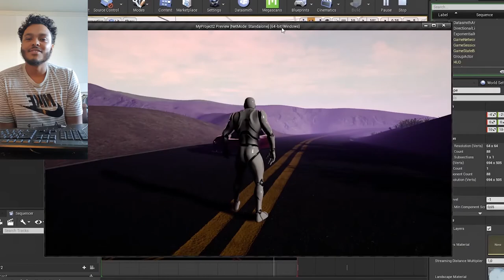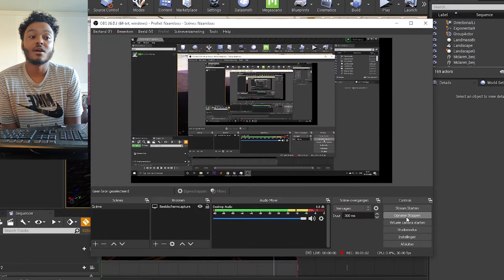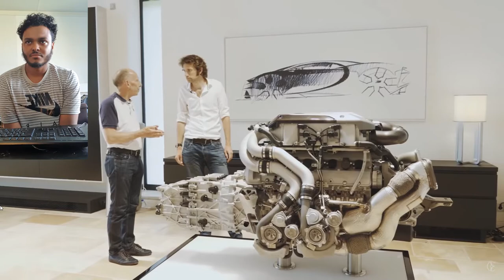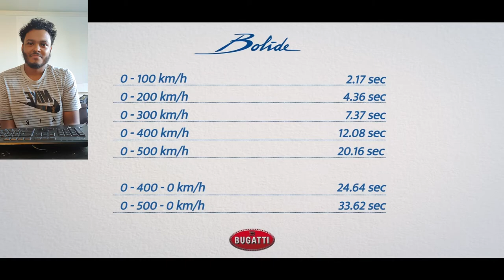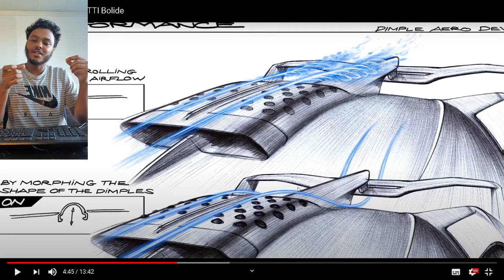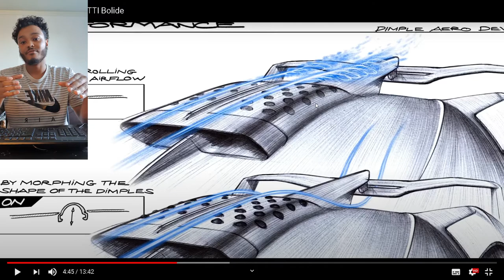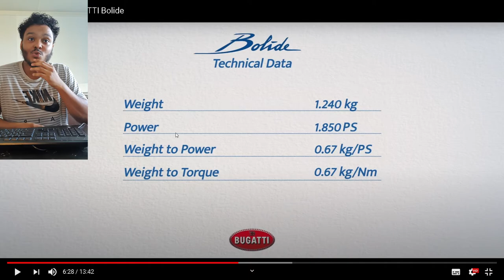Bugatti Bolide Tech and Design review | Car Reviews | Veldboom Studios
Hello and welcome to Veldboom Studios

SVADesign

Shaquille Veldboom